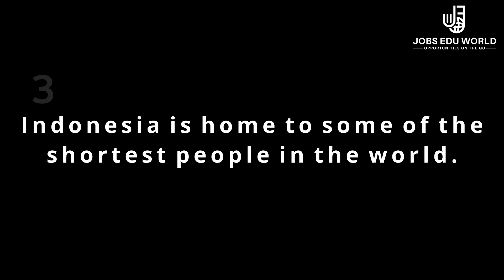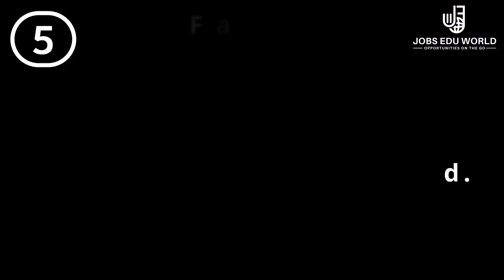5 Most Interesting World Facts that I bet you didn't know !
Here are 5 most interesting World Facts that you might not know yet. Learn about these interesting and mind-blowing facts that can make you the smartest and most interesting person in the room.

Facts, Fact, World facts, Interesting Facts, interesting facts, world facts, amazing facts